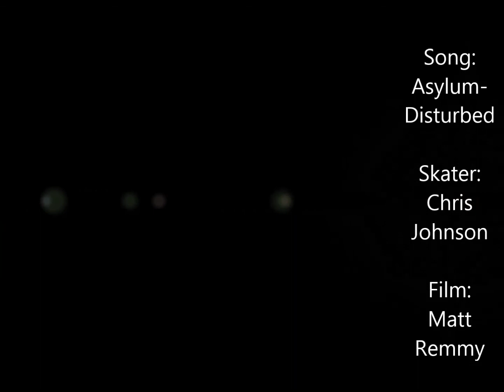The Auburn Experience: Chris Johnson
A Few Clips from some auburn sessions.  quick little video

Song:
Asylum by Disturbed